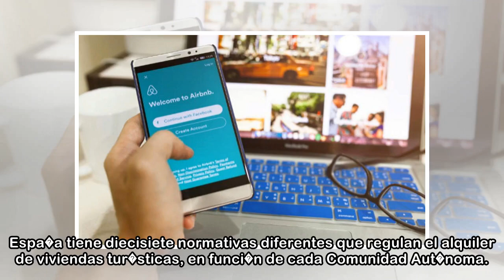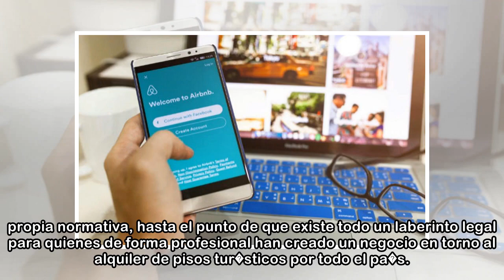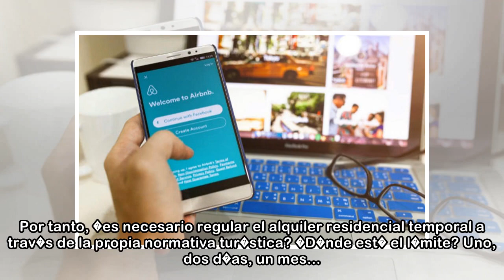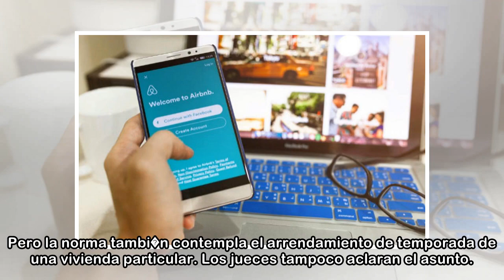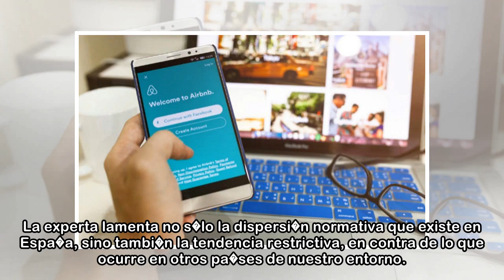Los due�os de pisos tur�sticos se pierden en un laberinto legal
Espa�a tiene diecisiete normativas diferentes que regulan el alquiler de viviendas tur�sticas, en funci�n de cada Comunidad Aut�noma. En com�n tienen que cada vez que se actualizan se vuelven m�s rest...